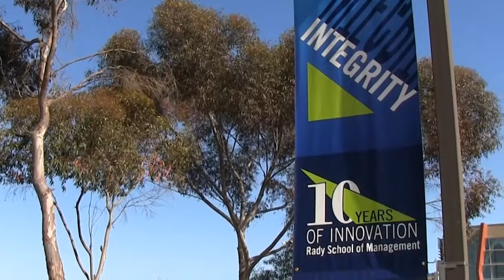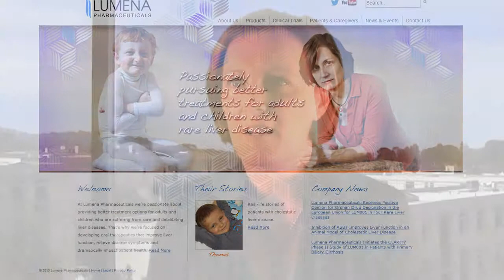Never Stop Starting Up - Ciara Kennedy, MBA '06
Ciara Kennedy, PhD, MBA, discusses Rady's role in the founding of Lumena Pharmaceuticals and what "starting up" means to her.